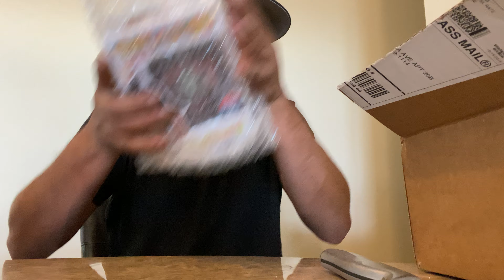Chrono toys weekly challenger and Chronos toys October challenger mystery boxes